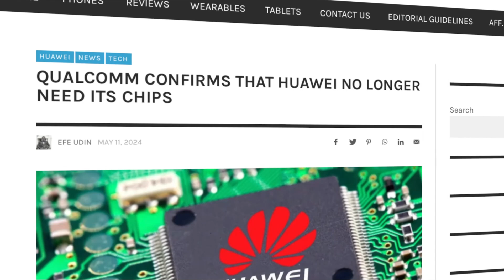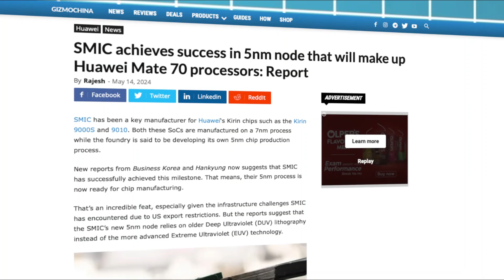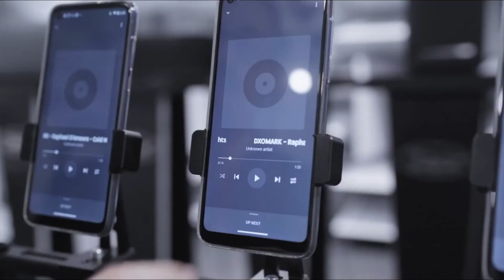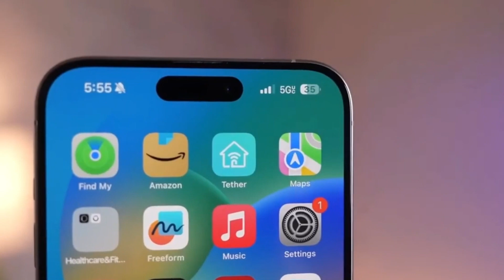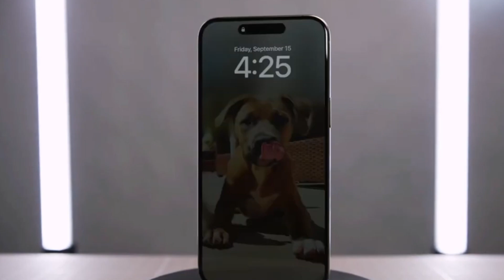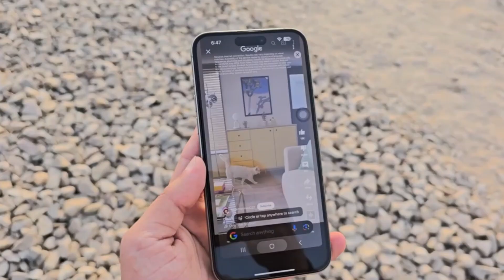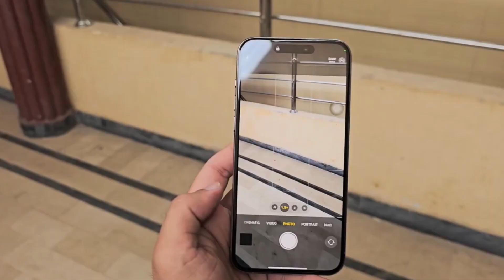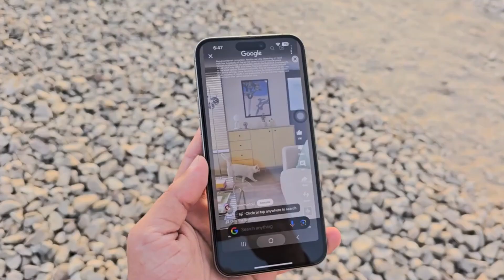Huawei - OMG, THIS IS MIND-BLOWING !!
As you know the restrictions are bad for both Huawei and Qualcomm because Huawei might need Qualcomm until they find a new solution. Well, it looks like Huawei has found that solution! Qualcomm, a top American semiconductor company, recently confirmed that Huawei no longer needs its processors. Plus, SMIC has developed a 5nm process for the upcoming Huawei Mate 70 Pro.

What do you think about the Huawei Pura 70 Ultra?

PEACE!!